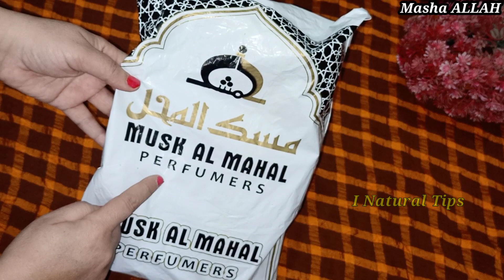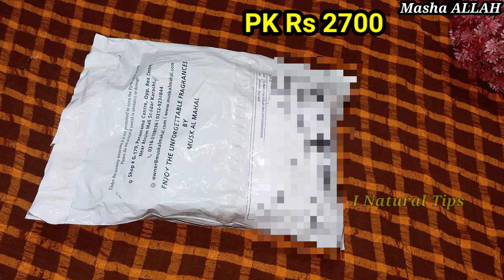Pakistan number 1 attars brand in Pakistan, Musk Al Mahal|Long Lasting|Unboxing Attar|I Natural Tips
Agr Ap bhi Order krna chahty hain to Link per click kr ke is Attar ko order kr sakty han👇

oudh attar fragrance, mukhallat oudh attar,
mukhallat oud, mukhallat oudh al mubakhar,
oud perfume, best oud, best oudh perfume, best oudh attar, unboxing, for you, viral shorts,
oud fragrance review, best and long lasting attar for men,
Ittar, islam, best attar for men, urdu/hindi,
Attar unboxing,
oud attar price in pakistan,
Top 3 long lasting attar, attar shop,long lasting attar,best perfumes price in pakistan,top 10 attar in pakistan,best attar in the world,oud attar price in pakistan,best attar for men in india,top 3 famous attar in asia price in pakistan,shop visit pakistan, attar oil, mukhalla al oudh,
best attar for women,
best shop in pakistan,
price in pakistan, attars, attar, perfumes in pakistan
Attar detail discussion and review in urdu/ hindi,

Nadir Ali,  best perfume for men 2024,
khushboo kon si achi ha,
best perfumes for men, Islam, affordable perfumes,  Pakistan number 1 attars brand in Pakistan, ducky bhai,
most famous perfume, best fragrances,
ducky bhai vlogs,
Nadir Ali Vlogs,
Mufti Tariq Masood,
Moulana Tariq Jamil,
Tariq Jamil,

alcohol free fragrance,
fragrances,
fragrance,
alcohol free perfume,
attar in pakistan,
fragrance review,
best perfume in pakistan,
alcohol free, ameruloud, mukhallatul oud, mukhallat Al oudh,
attar review price in pakistan,
best fragrance,
attar fragrance, fragrance review, original perfume fragrance, free from alcohol, urdu, hindi, Musk Al Mahal
Mufti Tariq Masood, Moulana Tariq Jameel,
perfume kon si use karain,
perfume beast, Online order,
long lasting perfumes, long lasting attar,
long lasting perfumes for men, long lasting perfumes for women,
Trending, natural tips, i natural tips